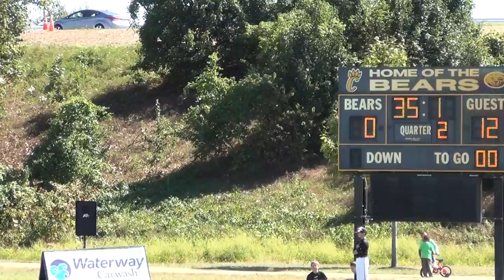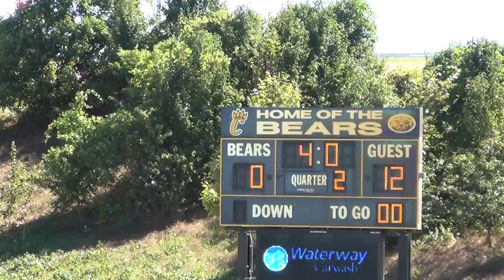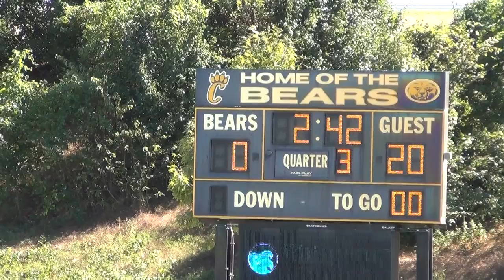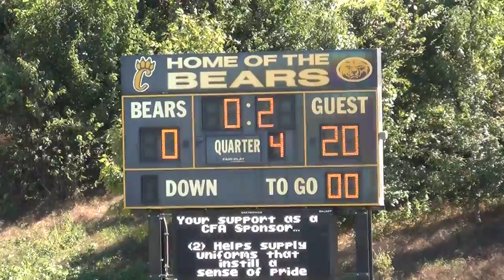Chesterfield Bears 5th Grade Boren vs Kirkwood Cardinals